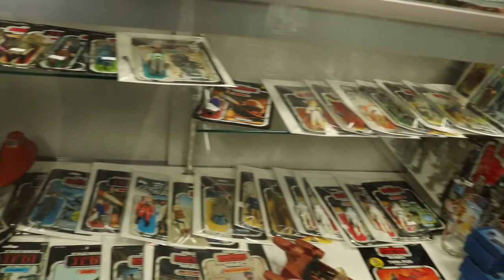Inside Look of the Starwarstore.com!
Follow me as we walkthrough the Starwarstore.com located in Happy Valley, Oregon. Set your mouths to drool!

Visit the Starwarstore.com website

Visit the Starwarstore.com

11750 SE 82nd Ave
Happy Valley, OR 97086